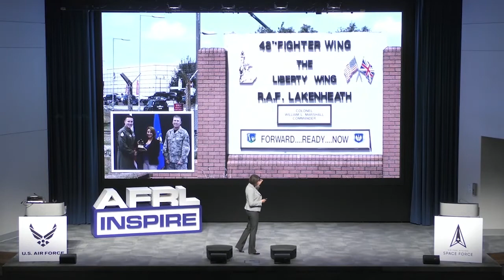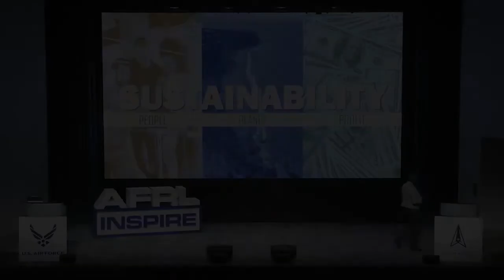AFRL Inspire: Ms. Sara Telano -Rethinking Sustainability and Why it Matters: People. Planet. Profit.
Ms. Sara Telano's talk covers how we as people can be better stewards of the environment and how we as an @AFBlueTube and beyond can be more sustainable.